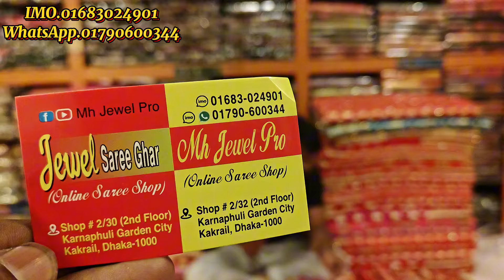unlimited bridal banarasi saree collection available, banarasi Katan saree offer price, mh jewel pro